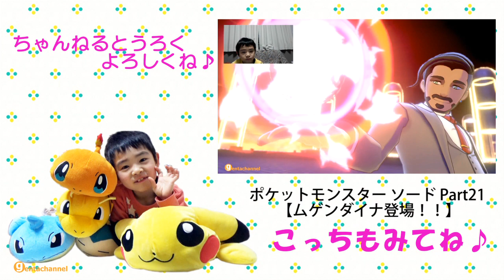ポケットモンスター ソード Part22 【チャンピオンダンテに挑戦！】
ポケットモンスター ソード Part22
やっとチャンピオンダンテに挑戦です(^^;